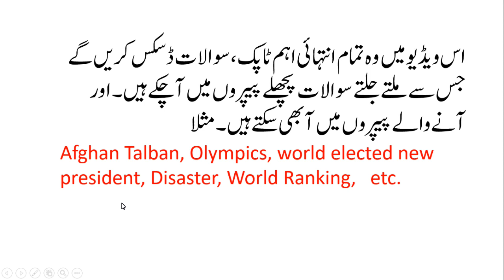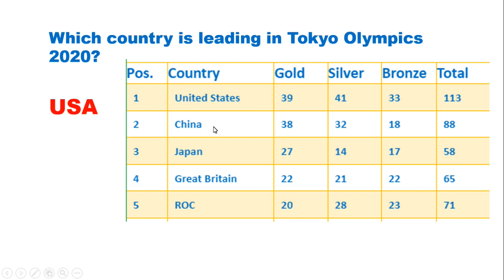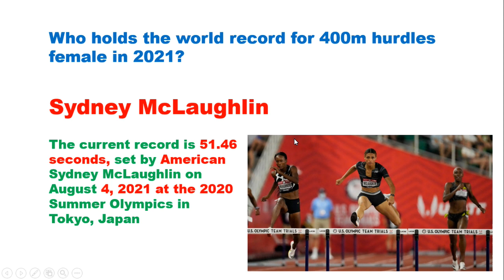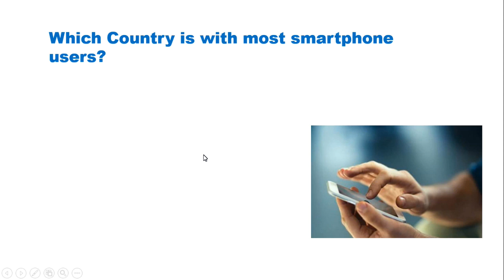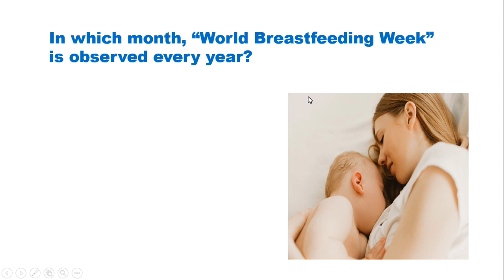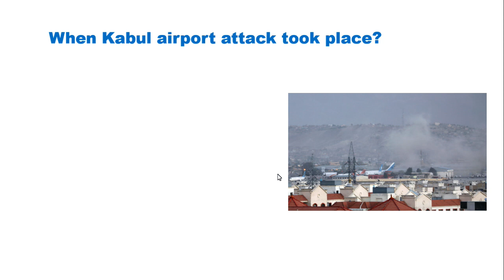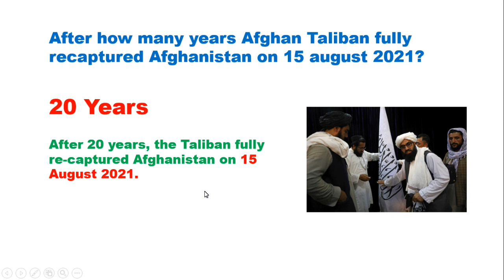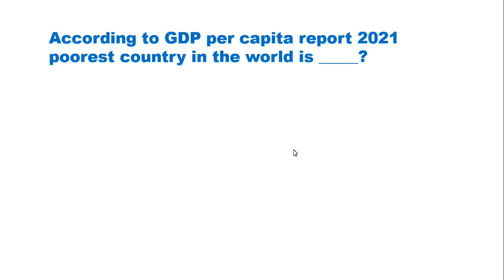Top International Current Affairs Month of August 2021 with PDF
PDF file Link پی ڈی ایف میں ڈنلوڈ کرنے کیلئے یہاں کلک کریں

Top_20_August-2021_International_Current_Affairs,
Govt. Jobs test Prepration,
Pakmcqs Most Repeated Current affairs in PDF,
2021 Most Repeated Current Affairs,,
50 Important current affairs month of  August 2021,
100 most impotent current affairs m/o  August 2021,
20 most impotent current affairs m/o  August 2021,

important Current affairs for Sub Inspector Punjab Police Test and Interview,
important Current affairs for Tehsildar Test and Interview,
important Current affairs for Naib Tehsildar Test and Interview,
important Current affairs for Constable Test and Interview,

Most repeated computer mcqs for Sub Inspector Punjab Police Test PDF,
Most repeated computer mcqs for Tehsildar Test PDF,
Most repeated computer mcqs for Naib Tehsildar Test PDF,
Most repeated computer mcqs for Constable Test PDF,

Most Important computer mcqs for Sub Inspector Punjab Police Test PDF,
Most Important computer mcqs for Tehsildar Test PDF,
Most Important computer mcqs for Naib Tehsildar Test PDF,
Most Important computer mcqs for Constable Test PDF,